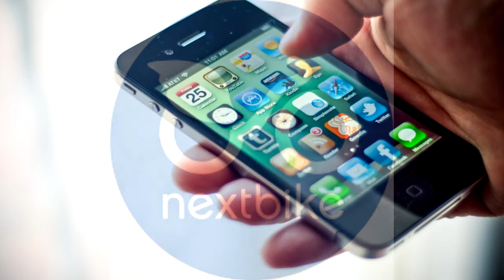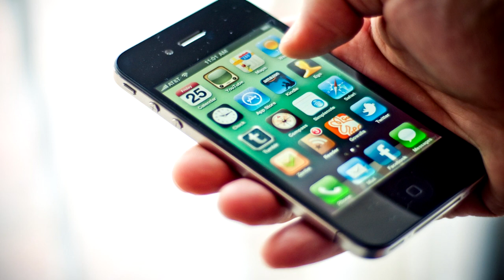ТОП 5 лучших ПОЛЬСКИХ мобильных приложений для андроид iOS и Android Жизнь в Польше